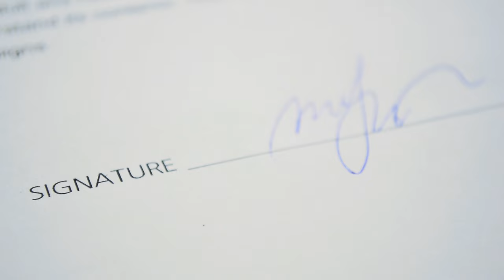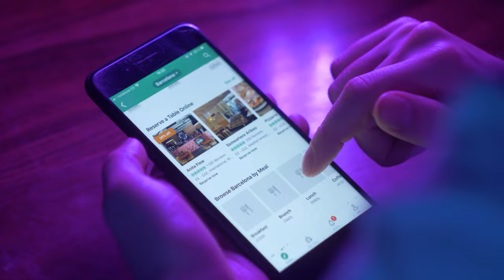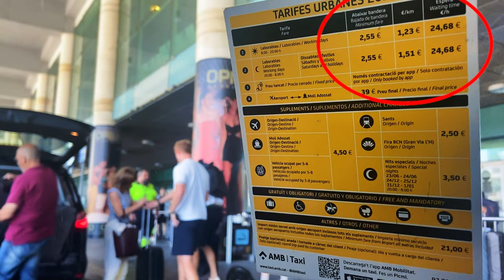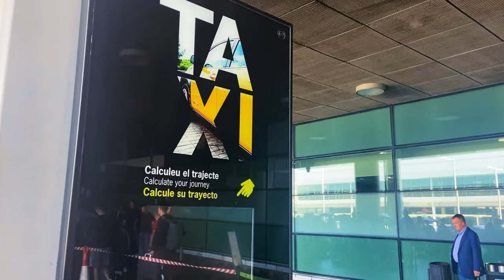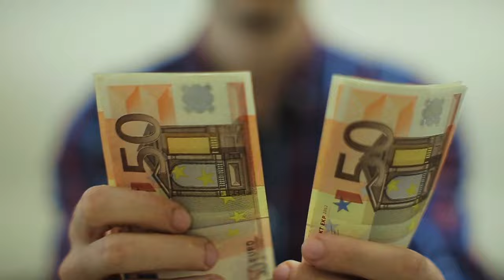Barcelona SCAMS and Tourist Traps to watch out for!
Tips and Advice to help you avoid the 13 most common SCAMS, Tourist Traps, and Rip-Offs when you are visiting Barcelona.

00:00 Intro
00:23 "Help" with your pictures
01:18 Be careful if you have kids
02:05 Don't forget this!
02:18 The Simpsons
02:31 A rose for your lady?
03:02 The "FREE" gift
03:33 Don't sign just anything
04:12 This can happen to you at home
05:30 We don't always think about this when we travel
06:32 Looking for a "Coffee Shop"
07:57 A ride from the airport
09:05 It's not always about convenience
10:13 Did you think I forgot about this?

👋🏼 Say Hola!